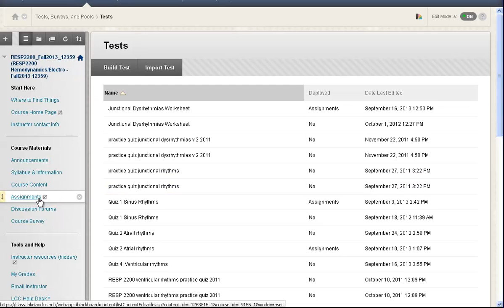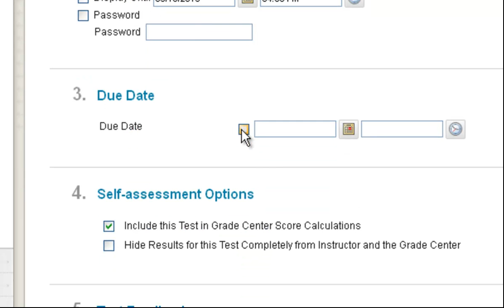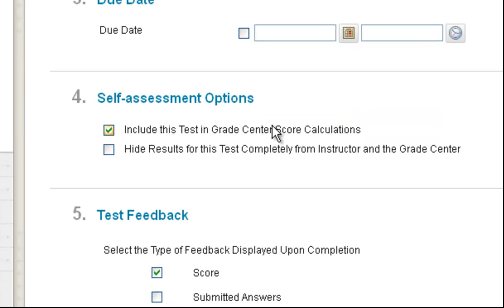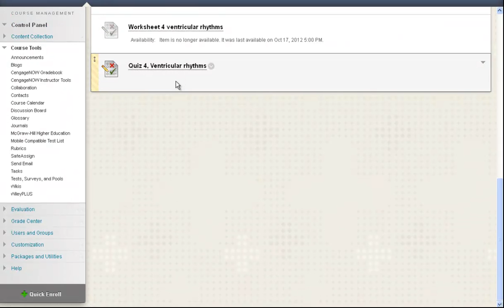How to deploy a test in Blackboard 9.1 SP11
With sound.  YouTube's closed captioning may or may not be accurate.